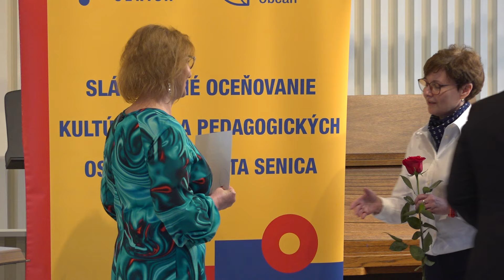Byť učiteľom je poslanie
Primátor Martin Džačovský ocenil 21 pegagogických a kultúrnych pracovníkov.